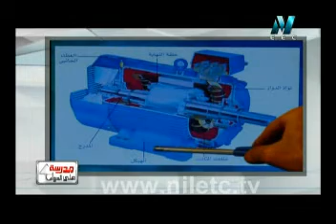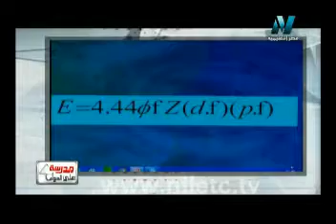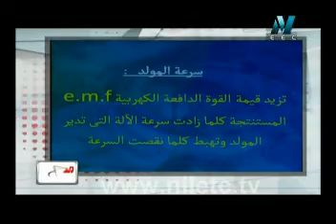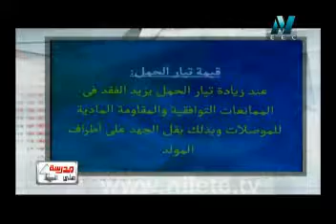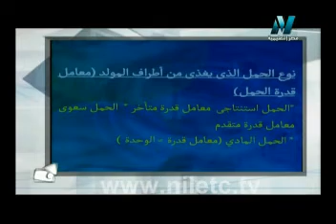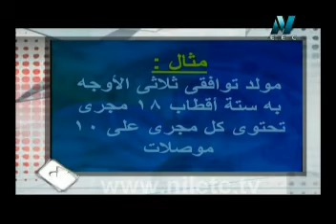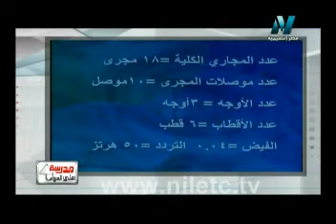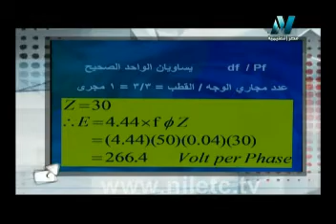الات كهربية ووقاية - ثانوى صناعى (تابع باب المولدات : تابع معامل الخطوة ومعامل التوزيع)